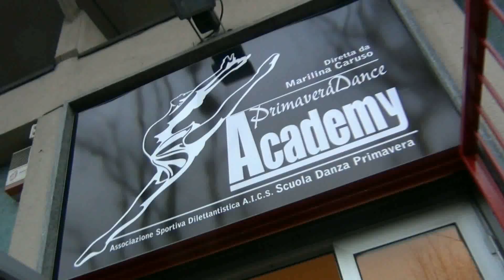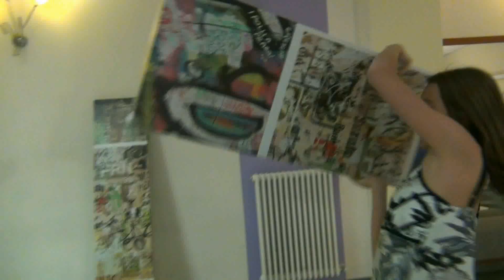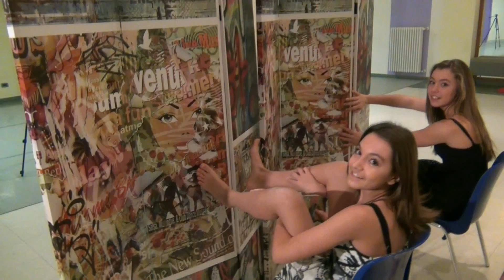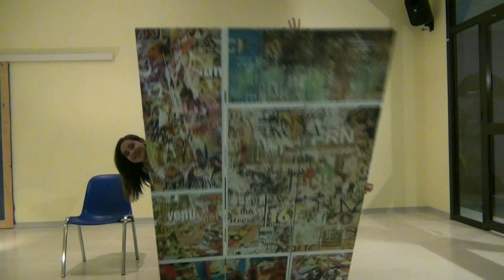Primavera Dance Academy in Rosas danst Rosas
Regia e montaggio video Mauro Valle nel 2014
Elaborato da Marilina Caruso con le allieve della Primavera Dance Academy di Cinisello Balsamo (MI)
allieve:
Gaia Carbone, Martina Siviero, Giulia D'Amato, Martina Tumiatti